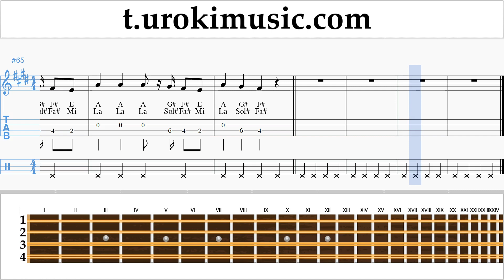วิธีการเล่นแมนโดลิน Luis Fonsi, Stefflon Don - Calypso ตัวโน๊ต บทเรียน แมนโดลิน um-ih796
วิธีการเล่นแมนโดลิน Luis Fonsi, Stefflon Don - Calypso ตัวโน๊ต บทเรียน แมนโดลิน um-ih796 กรุณาเขียนความคิดเห็นในการทำบทเรียนให้เป็นประโยชน์มากขึ้น?